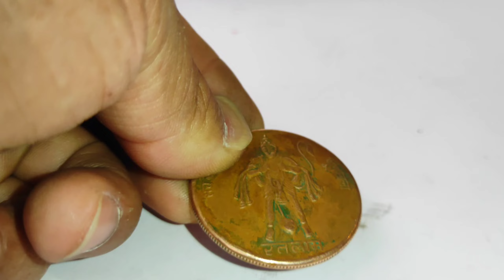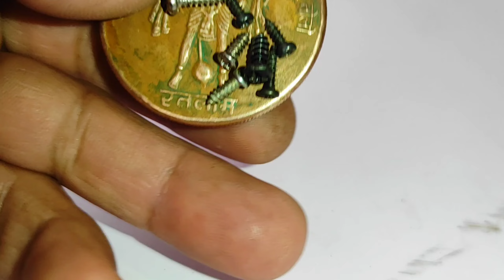Original Hunamaan 1818 Paisa Ram Lakshman Sita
hanuman coin magnet power
hanuman paisa
hanuman paisa original
old coin
hanuman paisa power